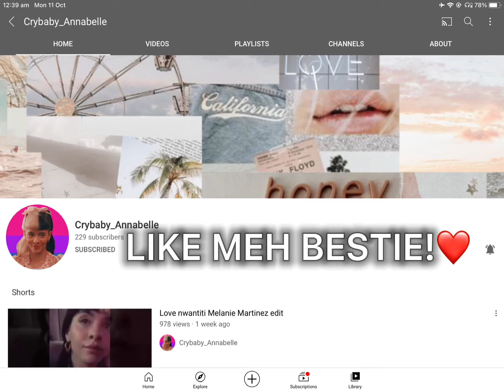Meet the CryBaby Squad (Srry if I missed anyone